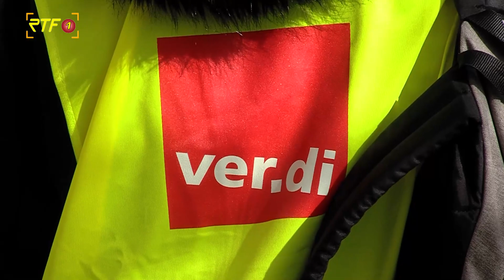Mehr Geld für Beschäftigte von Bund und Kommunen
RTF.1-Nachrichten: Mehr Geld für Beschäftigte von Bund und Kommunen